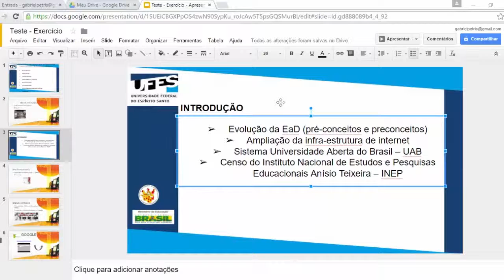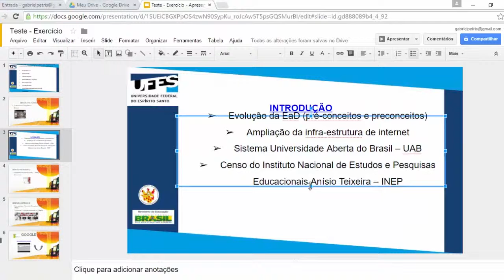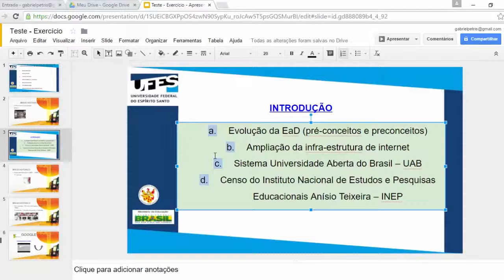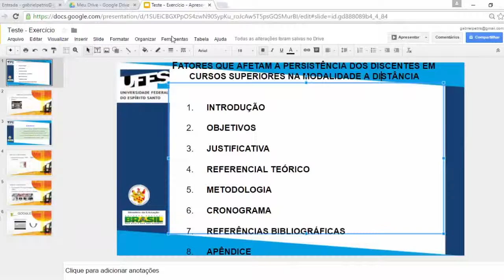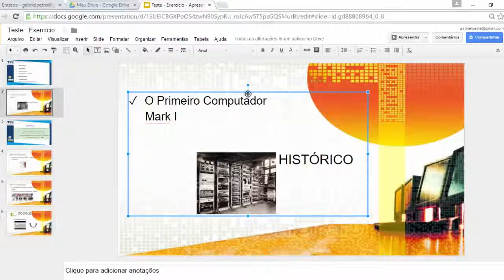Tutorial - Apresentação Google_ parte 6